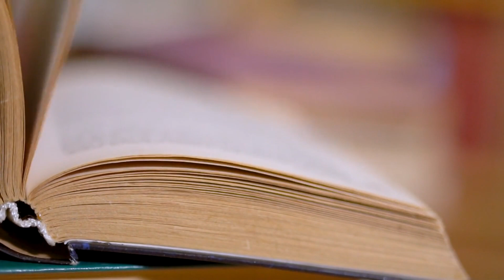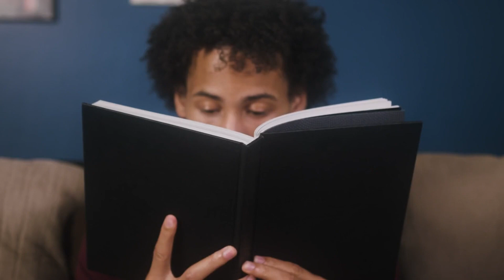Shackles Off TV: "Yeah Grow" (Official Music Video)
This is a motivational, up beat, low fi, hip hop song titled "Yeah Grow" encouraging people to listen more, read more, think more, try more, love more, and be more

Yeah Grow Lyrics
[Verse]
Yeah, time to rise up, gotta make a move
Check the groove, feel the beat, get in the groove
Listen more, open up your ears, soak it all in
Knowledge is power, let the wisdom begin

Read more, flip the pages, expand your mind
Imagination takin' flight, leave your troubles behind
Think more, brainstorm, let your thoughts flow
Ideas worth a million, it's time to let 'em grow

Try more, take a chance, step out of your shell
Failure's just a lesson, success will tell
Love more, spread kindness like a wildfire
A world full of love is what we all desire

This song was creating using suno.ai